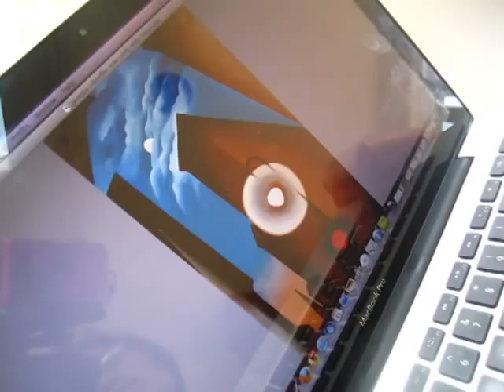ClassPlan - Georgia O'Keeffe New York with moon 01